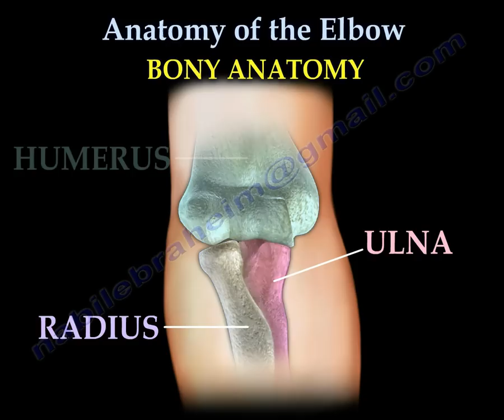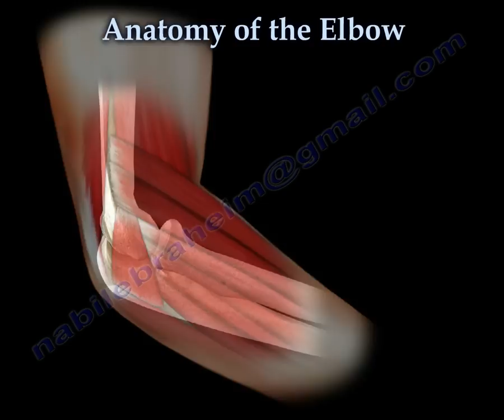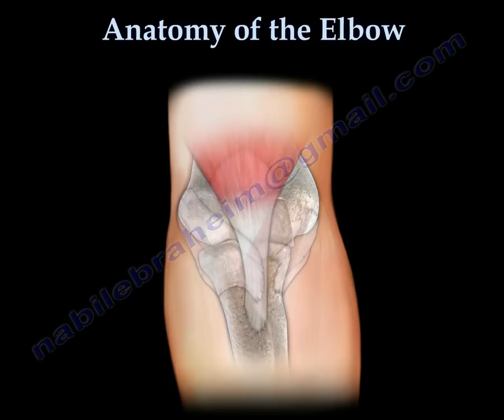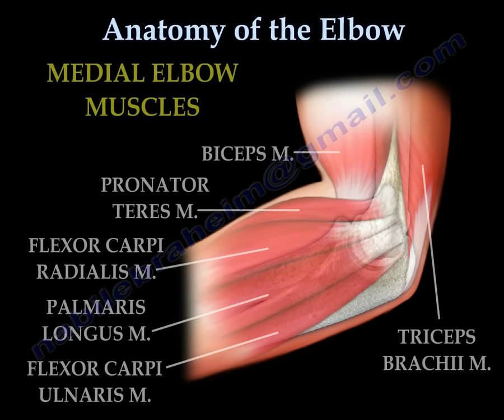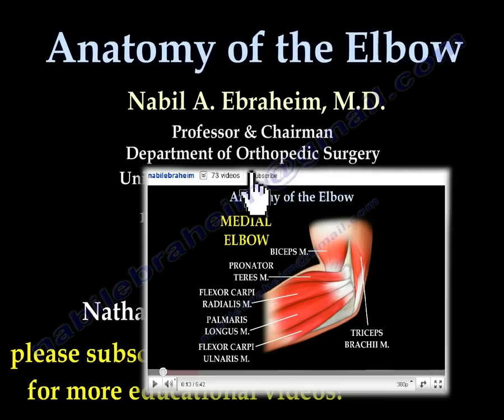Anatomy Of The Elbow, Animation - Everything You Need To Know - Dr. Nabil Ebraheim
Dr. Ebraheim’s educational animated video describes the anatomy of the lateral and medial elbow.

The coronoid process, lateral collateral ligament, and the anterior band of the medial collateral ligament provide the main stability of the elbow. Jamming of the olecranon into fossa may cause bony spur on the tip of the olecranon.